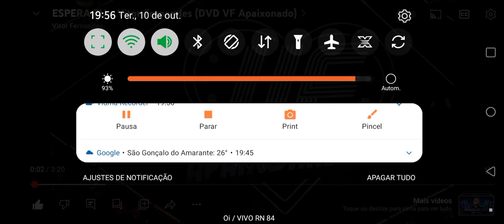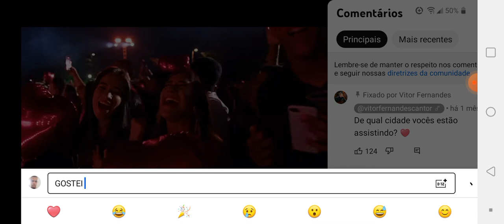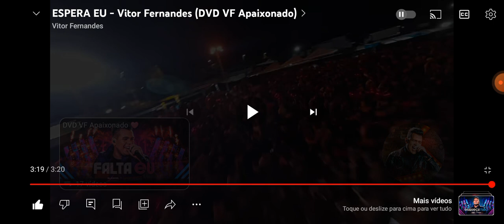REAGINDO ESPERA EU VITOR FERNANDES